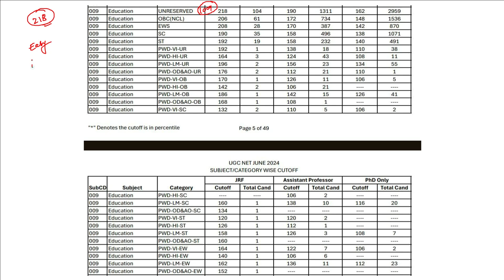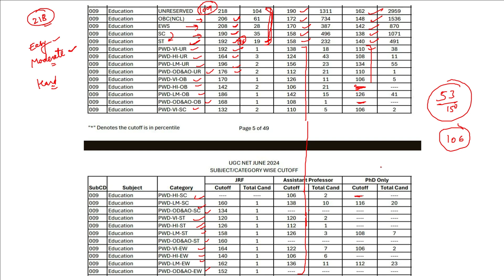NTA UGC NET Result II Education Cut off June 2024 II NET-JRF II NET II Admission to PhD II Education